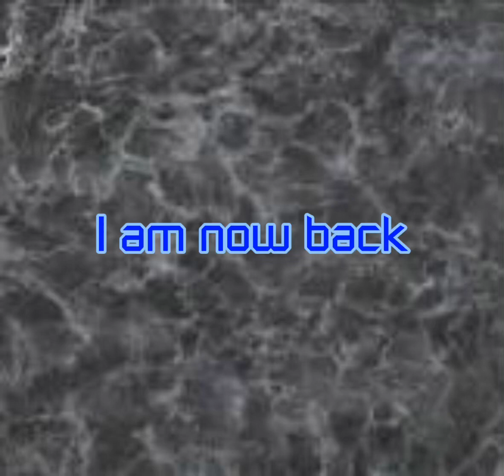Irradating Alpines 4.8 (HIGHLIGHT)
Cool